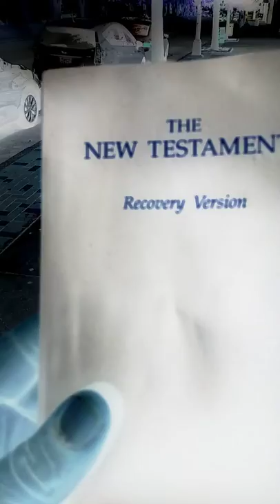DON'T DOOOOO THAAAAATT ?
King Sha Breaks The Spell of The God Cults!

Please dont forget to watch video below